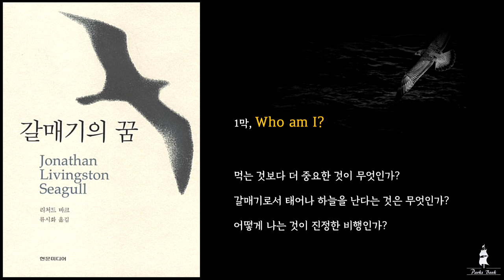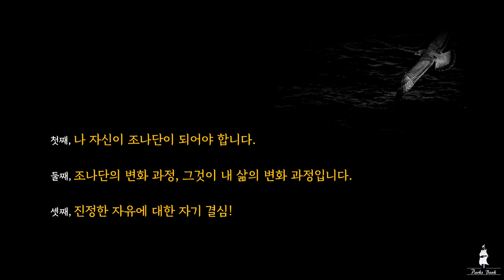[두 번째 인생책 – 갈매기의 꿈] 나는 다음 세상을 어떻게 선택할 수 있을까?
누구나 알고 있는 책!
그러나 누구도 제대로 이해하지 못하는 책!
“갈매기의 꿈”은 팍스북에서 추천하는 모든 책 중에서 단연코 최고의 책입니다.
이 책의 메시지를 이해한다면 당신의 인생은 근본적으로 바뀔 수 있습니다.
반드시 다시 읽어봐야 할 책입니다.

[포커스포럼에 초대합니다]
책읽기와 좋은 인맥 만들기
포커스포럼은 열린 지식 커뮤니티입니다.

[포커스리딩 동영상 강의]
3배 더 빠르고 정확하게 책 읽는 노하우!